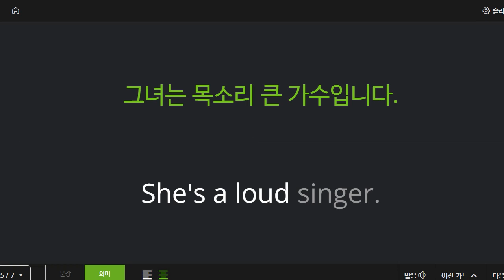신혜원 2022 07 04 초등 어휘 보카 성취도 100